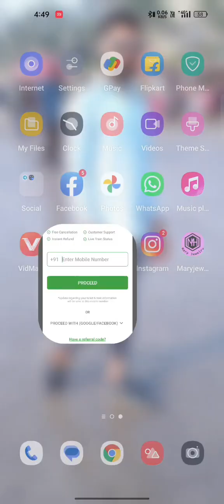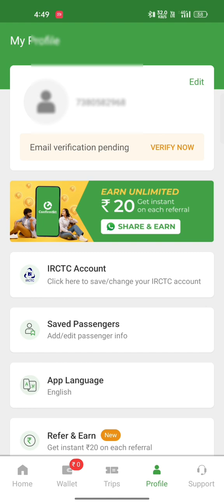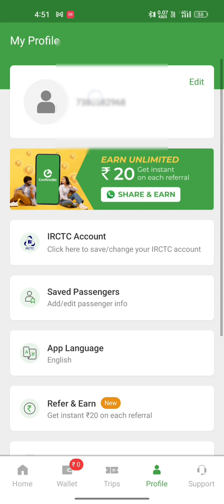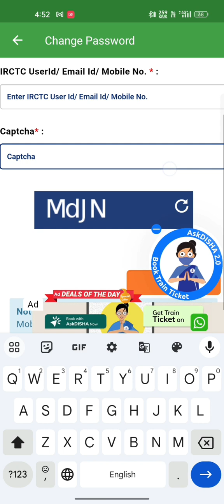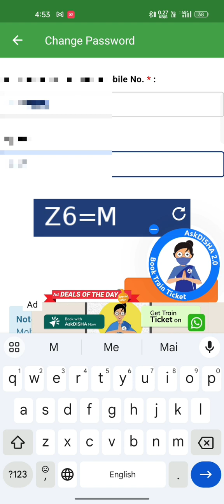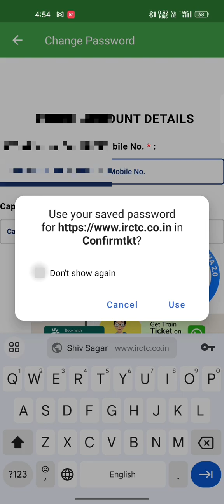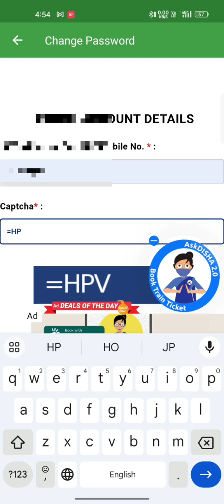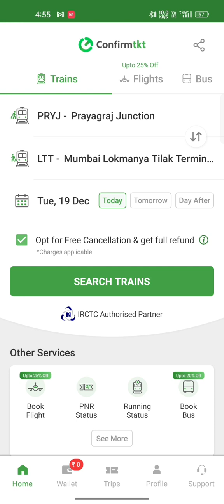IRCTC LOGIN ACCOUNT BANANA SIKHE IRCTC New Account banana sikhe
IRCTC LOGIN ACCOUNT BANANA SIKHE